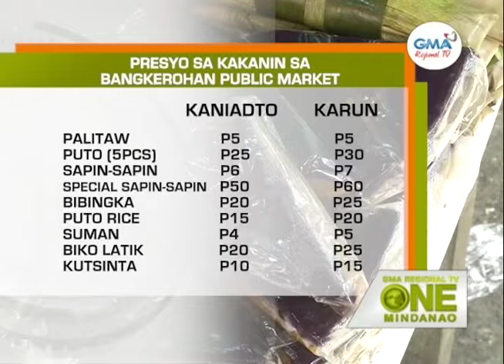One Mindanao: Price Watch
Presyo sa nagkadaiyang kakanin, nagmahal na.